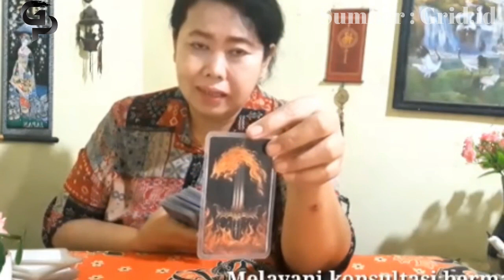Saling Suka, Tak Kunjung Jadian, Penyebab Ariel NOAH & BCL Tak Bisa Bersatu Diterawang Ahli Tarot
Saling Suka, Tak Kunjung Jadian, Penyebab Ariel NOAH & BCL Tak Bisa Bersatu Diterawang Ahli Tarot - Di antara sederet pria yang kini tengah dekat dengan Bunga Citra Lestari, sosok Ariel NOAH tampaknya yang paling mencuri perhatian.

Bukan tanpa alasan, Ariel NOAH baru-baru ini kepergok pelukan dengan penyanyi berjuluk BCL tersebut saat syuting sebuah video klip.

Usut punya usut, terungkap jika adegan mesra tersebut merupakan bagian dari video klip yang menjadi proyek kolaborasi terbaru mereka.